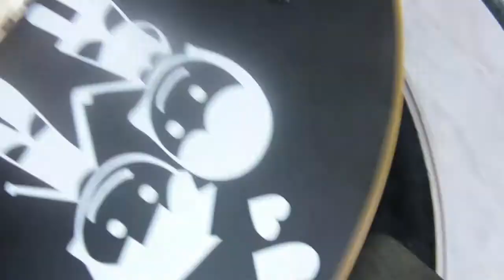Paulinho Tomé - Gratidão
Tarde de improvisos agitando um rock de leve. Espero que gostem! Critiquem a vontade :)!.

Equipamentos usados:
Guitarra:
Condor LPC

Pedais:
NIG AS1
Joyo Analog Delay

Interface de Audio:
Toneport UX1 Line 6